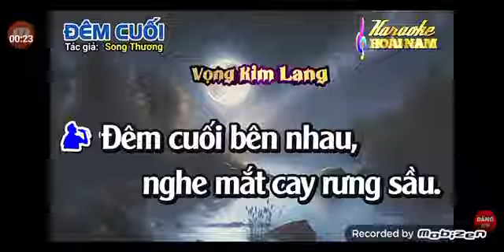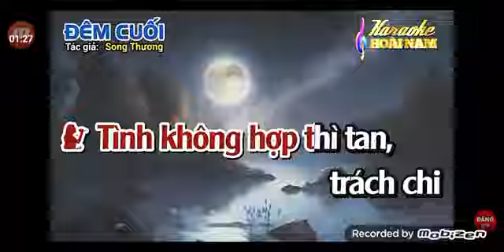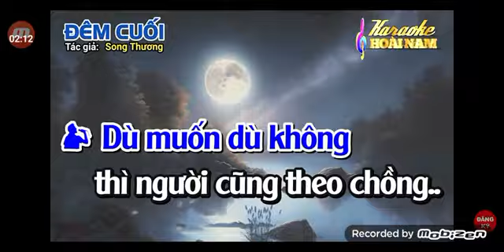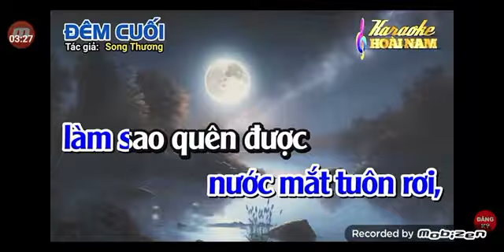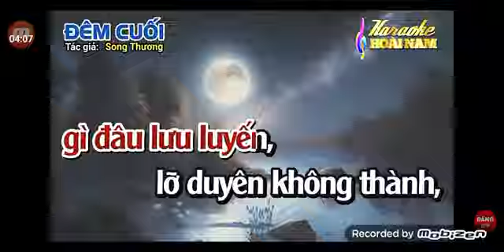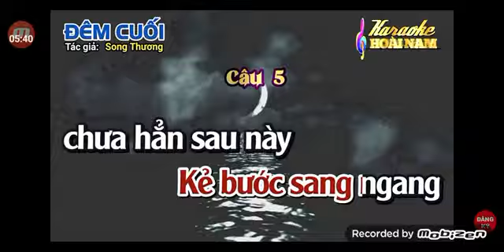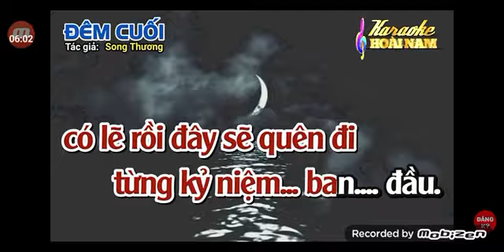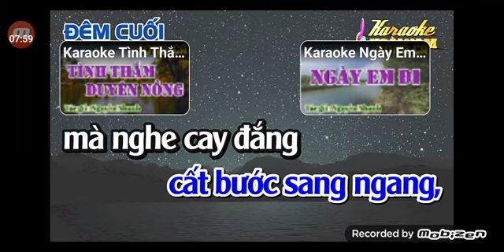ĐÊM CUỐI MOI KÉP